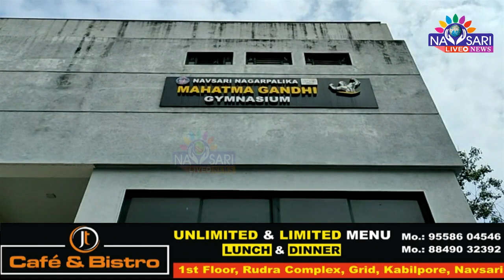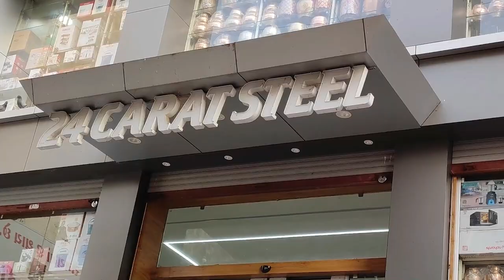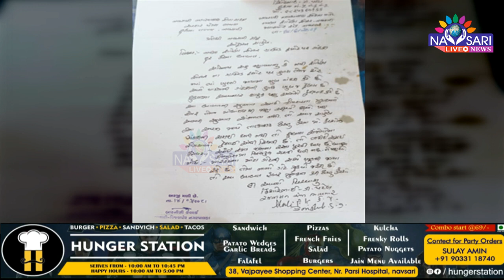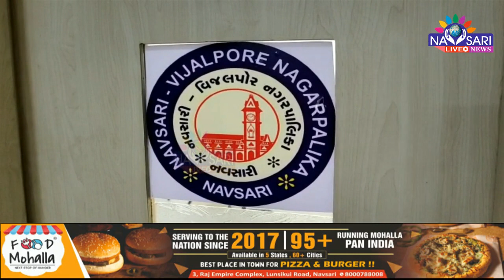Navsari Live :- Gym building in Jalalpur, a hotbed of anti social elements